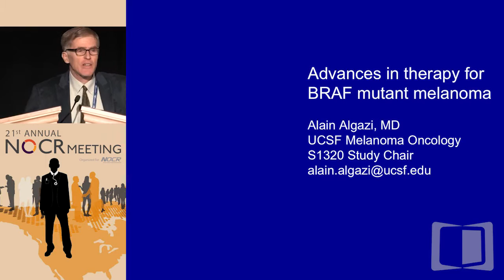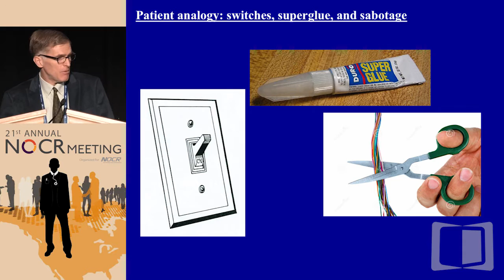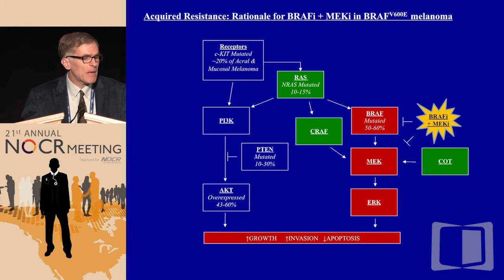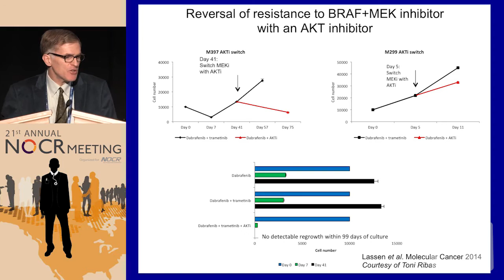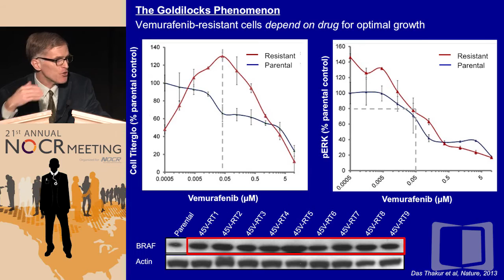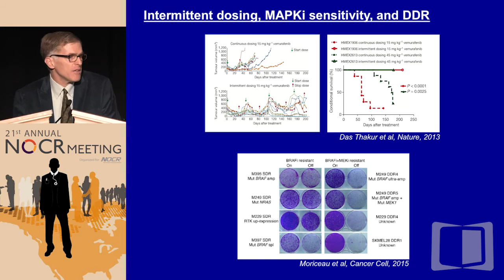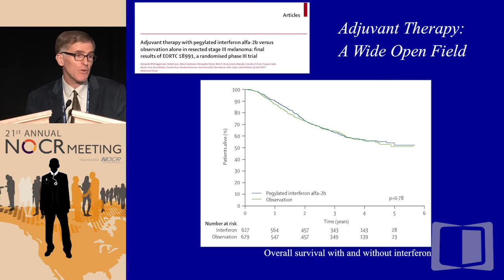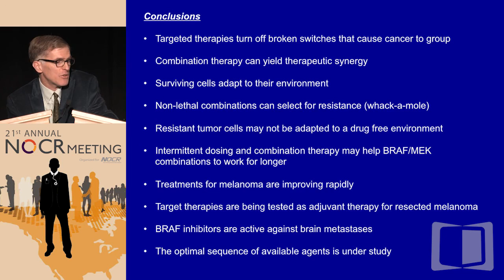Advances in Therapy for BRAF-mutant Melanoma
Filmed on location in Las Vegas during the 21st Annual NOCR Meeting, this webcast is part of a series that provides expert discussions from physicians and researchers from around the USA reviewing current standards of management and analyzing the most important new data that has the potential to modify treatment guidelines.

In this presentation, Dr. Alain Algazi updates the latest advances in therapy for BRAF-mutant melanoma patients.